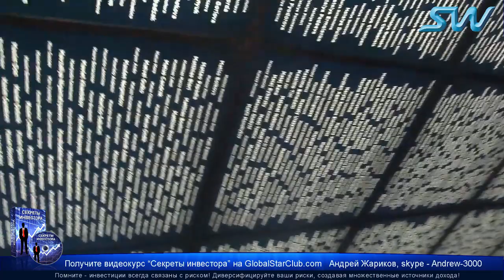SkyWay - Отзыв инвестора из Канады